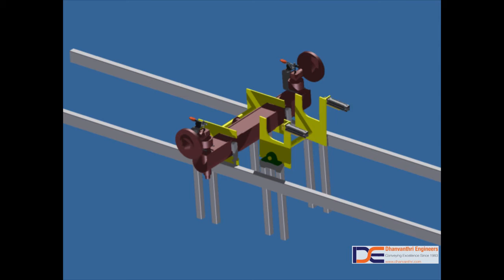Component Assembly with Inversion of Component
Concept and later developed for Component to travel laterally across the conveyor till assembly stage when component is to be inverted for sub-component assembly.